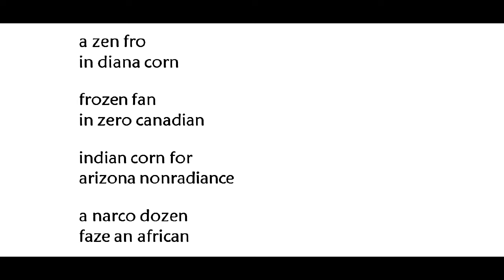"Zen Acorn," by Harryette Mullen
poem, published in the journal Callaloo as well as in the book Sleeping With the Dictionary, by Harryette Mullen, Univ. of California Press, 2002. Image of Mullen from wikipedia, image of acorns from Univ. of California Davis, image of sunset (Africa) from travelblog.com--grateful acknowledgement.